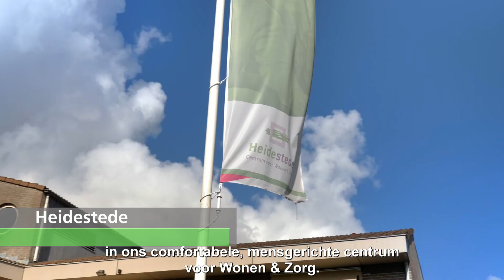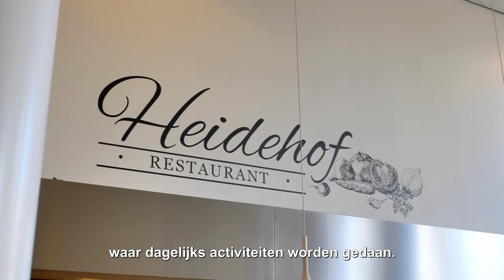Rondleiding Centrum voor Wonen & Zorg Heidestede - Groepswonen Somatiek